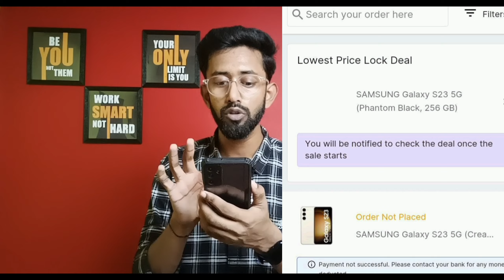flipkart token amount refund kaise kare | flipkart token amount kya hai cancel kaise kare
Your Queries -
flipkart token amount refund kaise kare
flipkart token amount kya hai
cancel kaise kare
token amount refundable in flipkart flipkart token cancel kaise kare flipkart token amount 999 wapas kaise le
flipkart me token amount refund kaise kare
flipkart token amount 999 refund kaise le
flipkart token amount refund flipkart token amount 449 refund flipkart token amount paisa refund kaise le